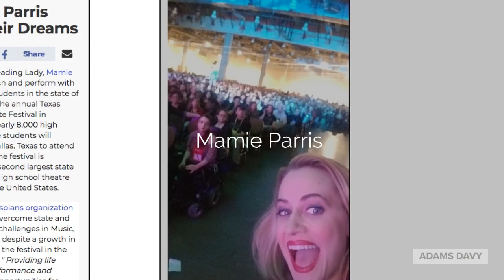Texas Thespians All State Cast Performance Auditions!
Audition to be a part of the Texas Thespians All State Cast.  Perform on stage in front of 8500 students and directors from across the state with our celebrity keynote speaker.  Don't miss this once in a lifetime opportunity to engage your passion!